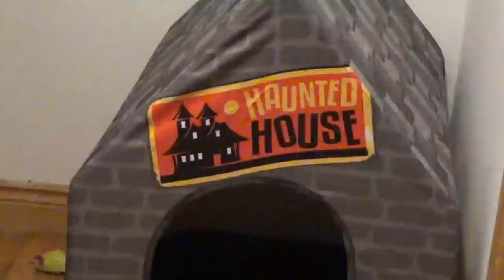Wednesday Rainy Night - Scooter in his Igloo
Heavy rain all night long and Scooter using the Igloo as his personal dining area.